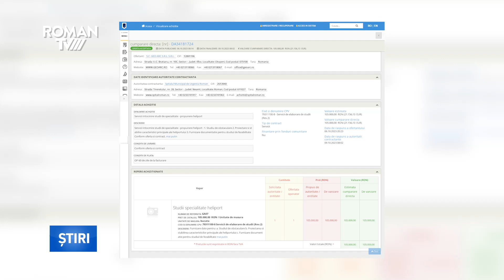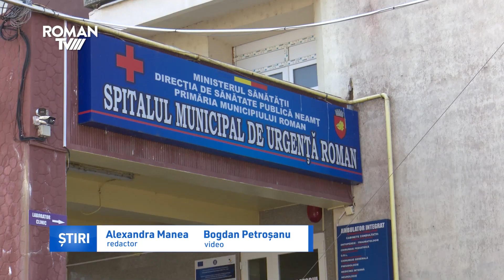Managerul Spitalului Roman propune heliport și schimbări majore, în unitatea sanitară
O achiziție efectuată în Sistemul Electronic de Achiziții Publice atrage atenția, în sensul în care descrie un contract încheiat pe 9 octombrie 2023, între Spitalul Municipal de Urgență din Roman și SC. Geo ARC SRL, pentru servicii de întocmire studii de specialitate - propunere heliport. În acest context, am întrebat conducerea unității sanitare cu paturi care ar fi intențiile privind o astfel de investiție și de ce ar fi necesară pentru spitalul din Roman. Procedurile sunt de durată și necesită și o sursă de finanțare. În zona blocului alimentar, unde este bazinul care nu a funcționat niciodată, reprezentanții spitalului propun dărâmarea acelor construcții, acolo urmând să fie construit un bloc materno-infantil, unde va urma să funcționeze bloc operator, Secția de Obstetrică-Ginecologie, ATI, CPU, Neonatologia și Chirurgia Infantilă. De asemenea, se dorește mutarea Secției de Pediatrie, care în prezent funcționează în incinta Spitalului Vechi. Pe această clădire ar urma să fie amenajat heliportul.